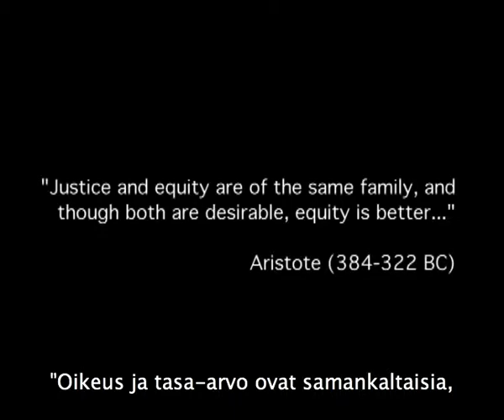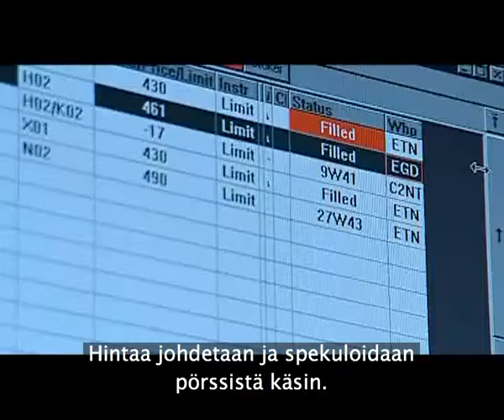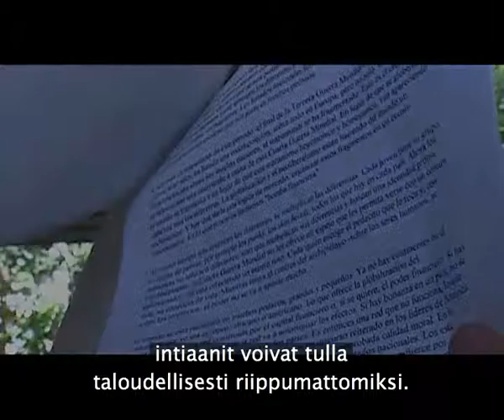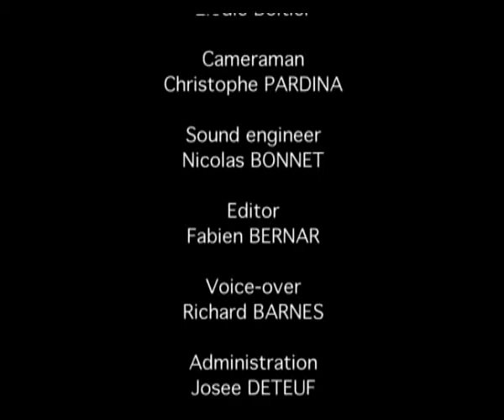Malongo Coffee And Men (Fin sub)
How will high quality coffee find it's way from farmer into the cup.

Rombouts & Malongo is Belgium-France based family business
EST. 1986 in Antwerpen, Belgium.

It is one of the leading Fair Trade producer in Europe and is really focusing in producing the best coffee in the world to their customers in the most environmentally friendly way possible.